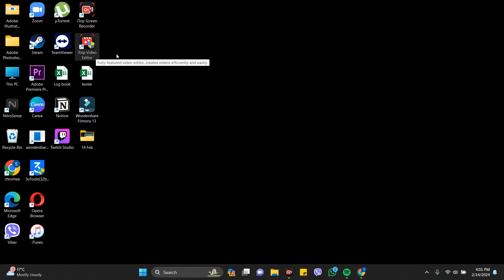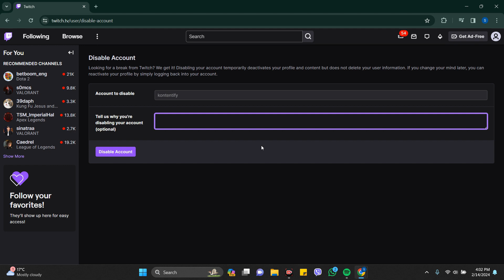How to Delete Twitch Account 2024 (EASY!) | Remove Twitch Account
Ready to part ways with your Twitch account? Join us for a quick walkthrough on how to delete your Twitch account effortlessly. Whether you're taking a break or making a fresh start, we've got you covered. Bid farewell to your Twitch journey hassle-free!
Share your account deletion stories in the comments below - we'd love to hear from you!